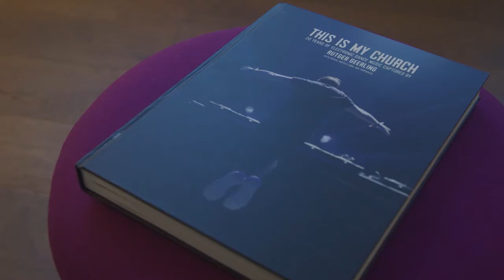This is My Church photo exhibtion 2021 recap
Recap of my 2021 museum photo exhibition at the Photomuseum aan het Vrijthof in beautiful Maastricht, the Netherlands.

Presented by the one and only MC Stretch